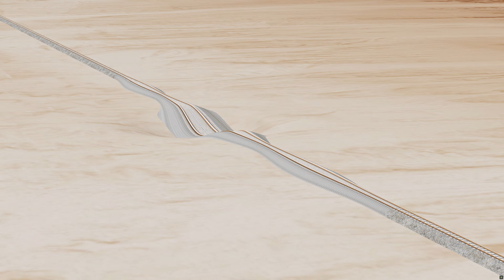Trains vs Gaint Potholes On Wide Rail Track - Beamng Drive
Trains vs Gaint Potholes On Wide Rail Track!!

Hello guys welcome back, in this new video i created a massive pothole on wide rail track on which trains are driven and tested that trains are capable of crossing this track or not.If you enjoyed it please like the video and subscribe.

                              BeamNG.drive is a realistic driving game with nearly infinite options. Our soft-body physics engine models every component of a vehicle in real time, resulting in realistic behaviour. The simulation effectively recreates the exhilaration of real-world driving thanks to years of exact design, hard study, and competence.